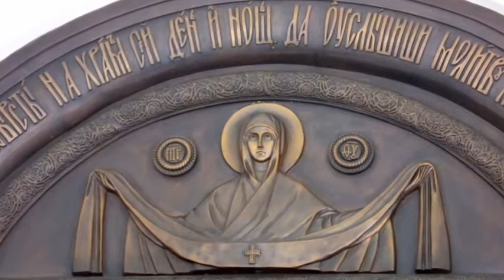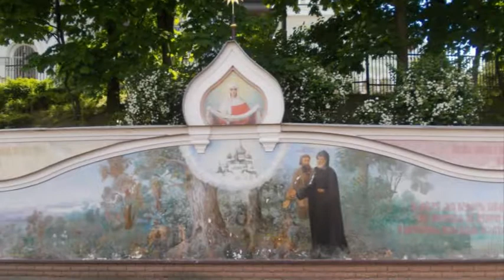Покровский монастырь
Киев. Посещение Свято-Покровского монастыря